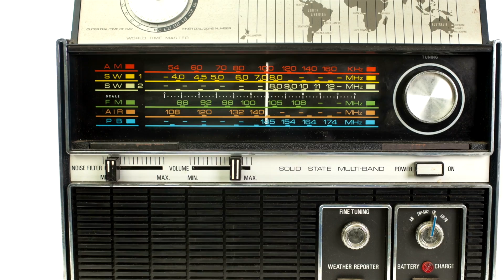What the @#$ is 6G? The next generation of mobile networking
A simple look at what the industry is packing into the new 6G standard that is being discussed.

There’s no question that we live in a digital world, and this is all powered by next generation mobile technologies like 5G and 6G, cloud computing, artificial intelligence and a myriad of other cool technologies like IoT, MEC and Network Slicing.

This Tech Bytes series is all about taking the complexities of new ICT and explaining them in ways that make sense.  Ideally Tech Bytes is all about educating those looking to learn more about the fundamentals that power our digital world.

To get started, check out What the @#$% is 5G and learn about the 3 key fundamentals of 5G - eMBB, mMTC and urLLC.

If you want to go deeper you can check out my videos on specific technologies like MIMO, Network Slicing, MEC.

There’s also some good content on how all these mobile standards are formed and some of the critical decisions that need to be made regarding Frequency Bands, Spectrum and Standards.

If you want to see what’s next, check out the Tech Byte videos on 5.5G and 6G.